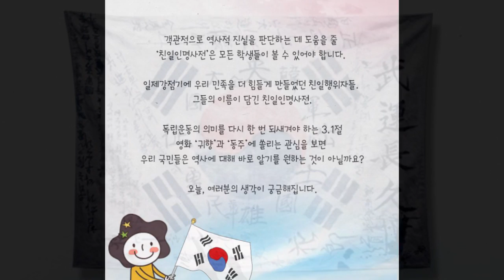97주년 3.1절, 우리들이 꼭 알아야 할 역사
2009년 가을, 백범 김구 선생의 묘 앞,
전 3권으로 구성된 한 질의 책이 헌정 되었습니다.

그 책은 민족문화연구소가 발간한 '친일인명사전'

객관적으로 역사적 진실을 판단하는데 도움을 줄 '친일인명사전'은 모든 학생들이 볼 수 있어야 합니다.